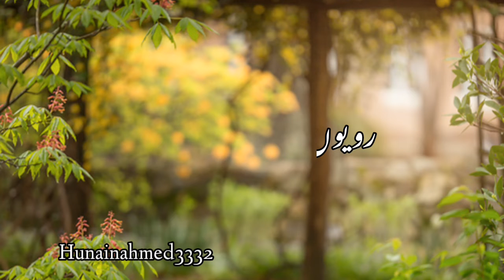Ibadat || Sirf Jayenamaz Per Nahi Hoti || Rashid Miftahi Beautiful Poetry Status || Islamic Status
Ibadat || Sirf Jayenamaz Per Nahin Hoti || Rashid Miftahi Beautiful Poetry Status || Islamic Status

Islamic release has a vision of providing the best in terms of religious education to our youngsters as well as all age groups on a platform to provide them true knowledge & real massage of our muslim culture using modern technique , media, broadcasting , social networking , telecasting etc. Islamic releases provide programmes which are original educational informative and entertaining. The main objectives of islamic releases are to promote both critical thinking and problem solving so that viewers can benefit from programmes that are not only interactive but also meaningful.

Jumma Mubarak Naat Status || Jumma Mubarak New Status || Jumma Status 2021 || Hunainahmed writes ✍️

Jumma Mubarak New Status || Jumma Mubarak Naat Status | Jumma Mubarak Whatsapp Status | JummaMubarak

Jumma Mubarak Status || Jumma Mubarak Whatsapp Status || Jumma Status || Jumma Mubarak New Status

aap sab logon ko Jumma ka din mubarak ho Allah aap sab  ki tamam pareshaniyan dur farmay is babarkat din ke sadke me